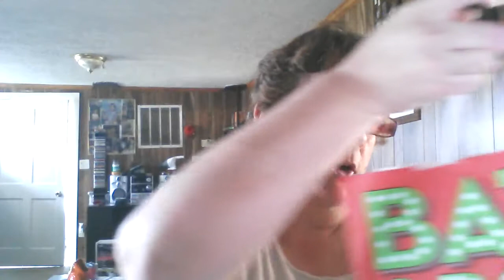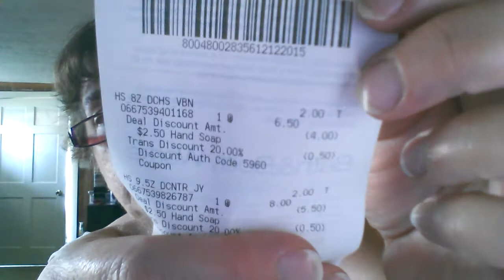Bath Body Works haul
I'm a little late getting this up. But here it is finely:) I got some Hand Soaps, hope you enjoy my little haul. Have a great day everyone.